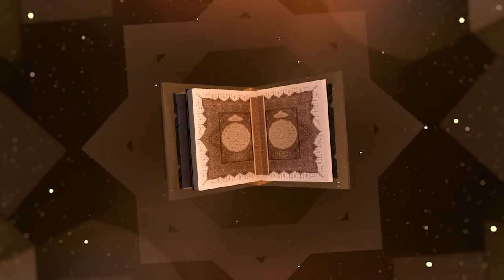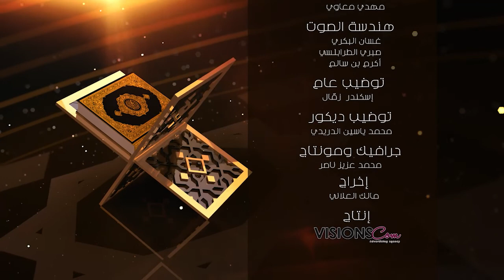برنامج "قصة آية" (الحلقة 25)